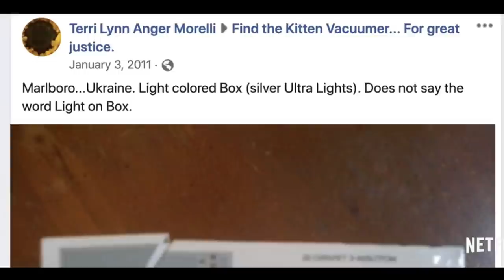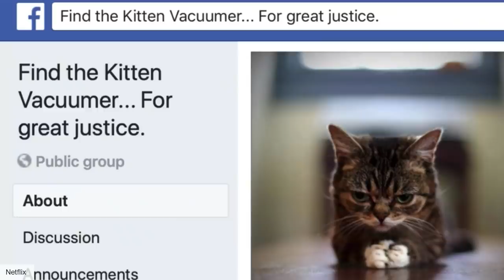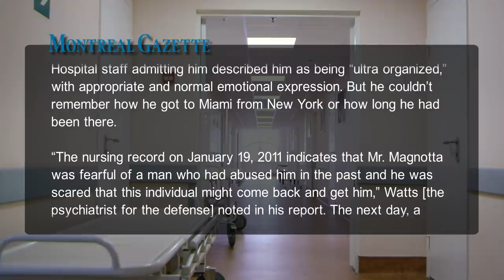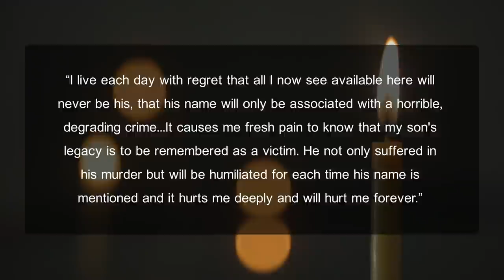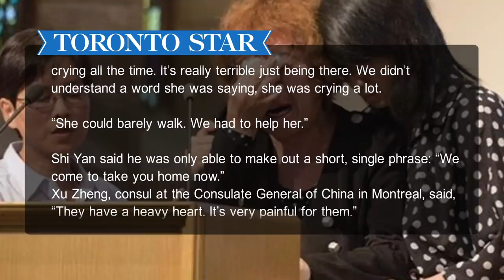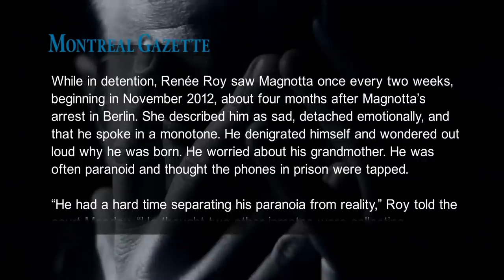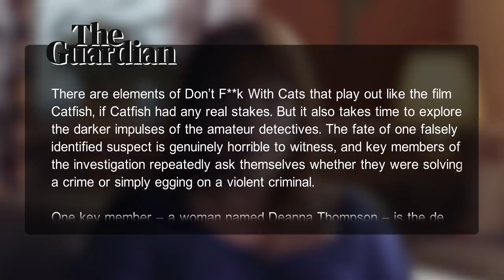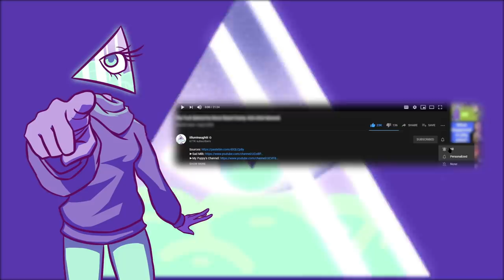The Troubling and Disgusting Case of Luka Magnotta | Prism of the Past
Writers/Researchers/Helpers:
Ali Zagame